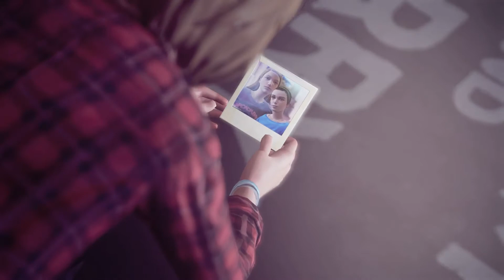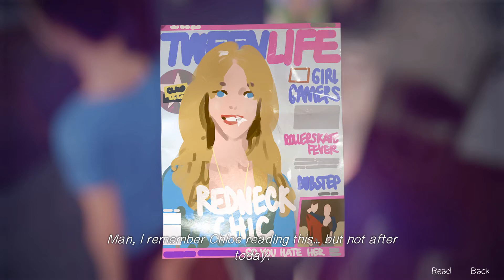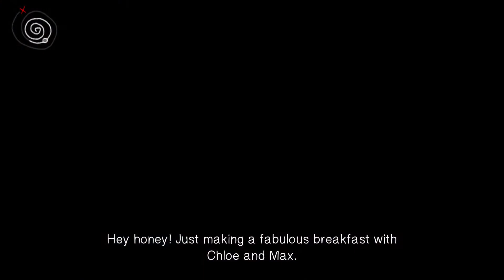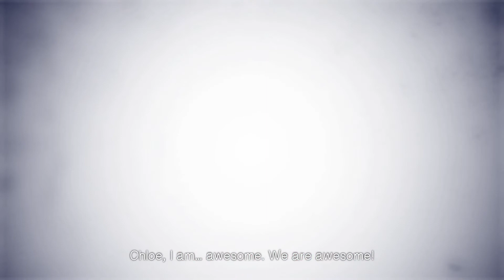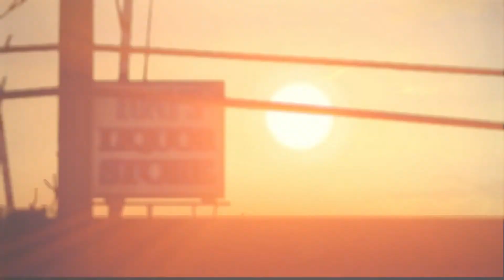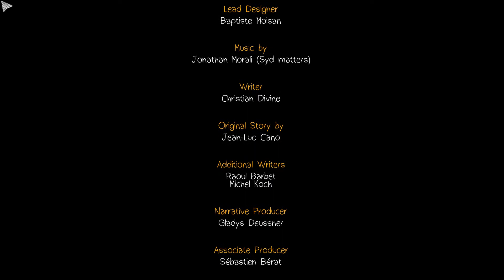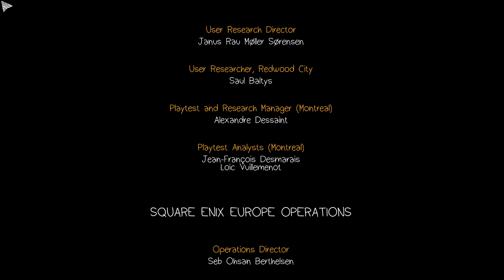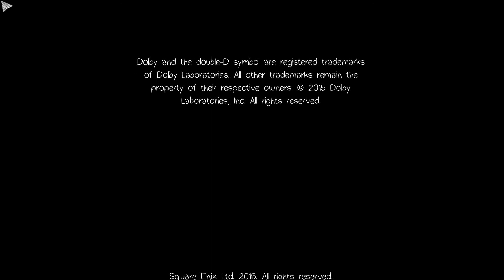LIFE IS STRANGE EPISODE-3 PART 4 1080P FULL HD[NO COMMENTARY] GAMEPLAY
Hello guys it's The AR Zone and welcome to my channel.This video is the walkthrough of the gaming title 'Life Is Strange' Episode 3 and this is the Part 4 of the video. I will keep uploading the  videos as soon as the game is finished.